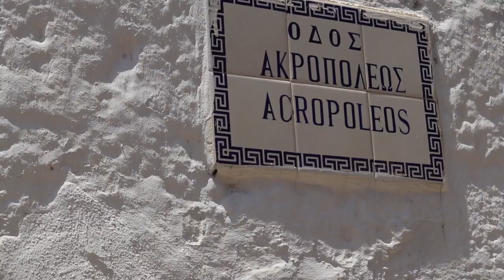Rhodes 2023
Our first family holiday abroad